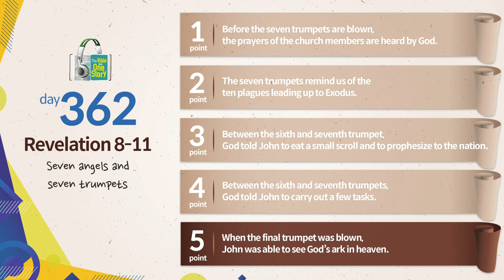Day 362 Tongdok Bible | Revelation 8-11 | Seven angels and seven trumpets | Dr.Byoungho Zoh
Tongdok Bible | Day 362 (Revelation 8-11)

Seven angels and seven trumpets
Although disasters stroke every time the seven angels blew the trumpets respectively, God was with the people chosen by Him.